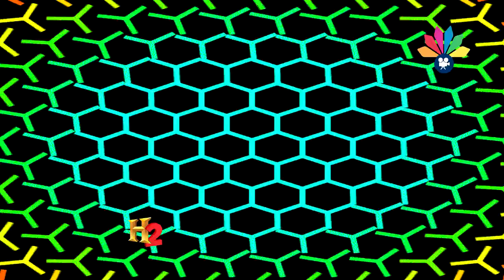أولاد الشيخ البرعي ــ الرسول الأزال محنا